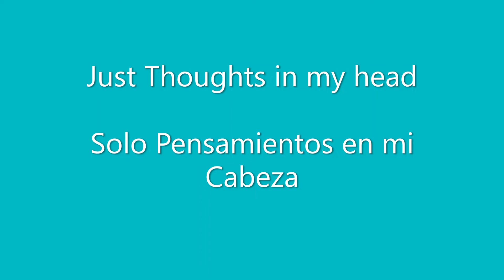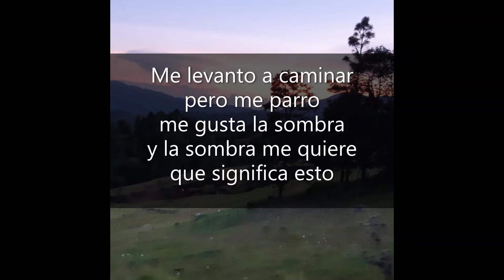Just Thoughts in my Head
Yeah, were way past get it off my chest. I started creating this song 17/6/2022 and have now finished it. I can't quite remember what place I was in but I feel that I wasn't in the greatest of minds when I wrote some of the lyrics.
Some of the reason I took so long was procrastination some of it was that I kept having to rewrite the chorus.
This song has some true things but it's also some fiction. And some of the words and phrases are just random. There's one word that I didn't really understand what it was but it rhymed and it sounds like it fits what I'm saying but I don't know. But this is Just Thoughts in my Head. Hopefully you enjoy it!

lyrics ⬇️
sitting alone
under some trees
imagining home
feeling the breeze
closing my eyes
I'm laying down
see my demise
now in the ground
don't want to die
but what have I found
speaking out loud
follow the crowd
I can't complain
but I'm not too proud
caught in a noose
forgot what is true
enjoying the moment
cuz it's going to pass
taking a picture
thought it would last
but now it's just paper
lost in some trash
wishing I could go back
but I won't be able to change the past
no trying to let go before I crash
though I'm holding on with such a tight grasp
how did I get here so fast
been under this tree
trying to think and relax

rambling everything
does it make sense

I get up to walk
but then I hit stop
I like the shade and the shade likes me
I'm overthinking
been having bad dreams
wish I could see
what's above or beneath
do I believe
is this a disease
trading stories
was a good song to me
It planted a seed
but now I'm a little scared
I should have grown out my hair
flipped back to page one
seeing all that I've done
yet my story has only begun
trust me I don't have a plan
what should I do with these hands
should I go stay at the land
my head's all the way in the sky
but my body just sits here in lies
under this tree
this isn't defeat
chasing the Stars
that don't mean a thing
these are some thoughts
there was a cost
I'm sorry I mock
its hard to admit
that I'm lost